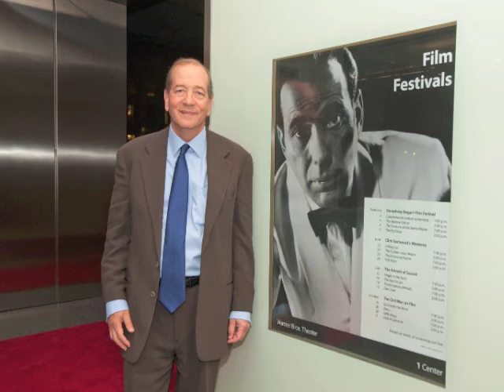Humphrey Bogart Film Festival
Stephen Humphrey Bogart promotes the inaugural Humphrey Bogart Film Festival, which will be held May 2-5, 2013, in Key Largo, Florida